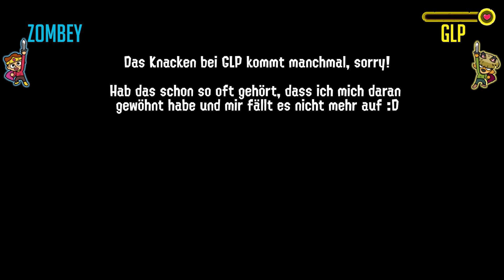Wo ist der Schmied?! | 10 | SWORDS OF DITTO